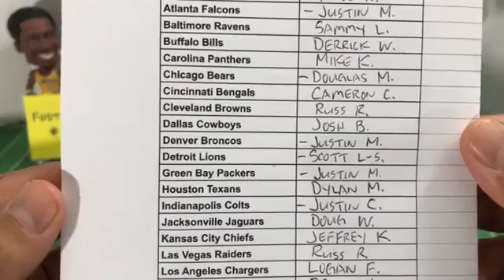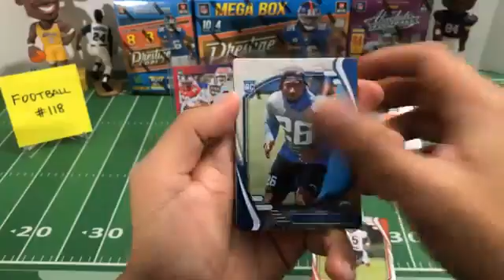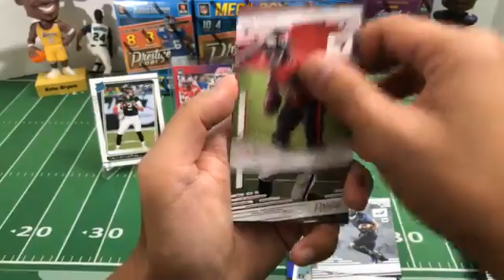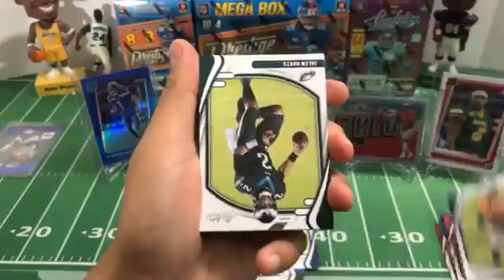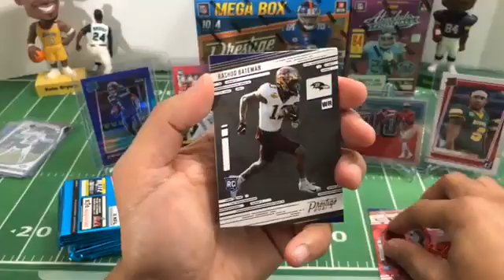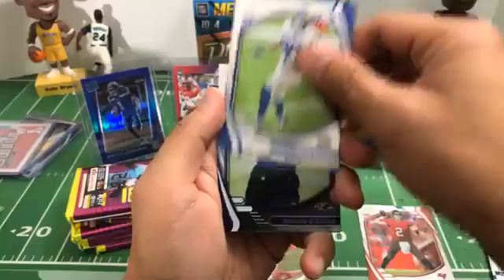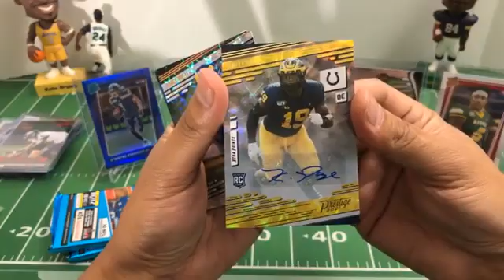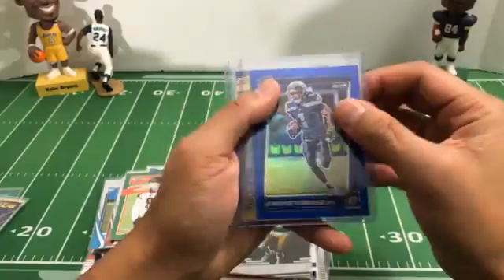Football Break #118. 1/6/21. 2021 Prestige Mega Donruss Absolute Score Blasters Hangers Packs MIXER